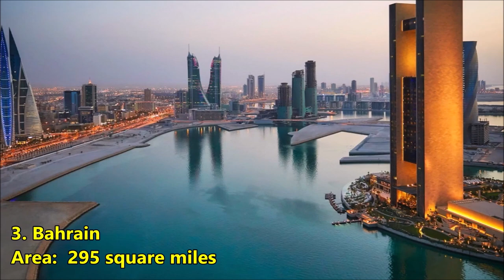Top 10 Smallest Countries In Asia By Area